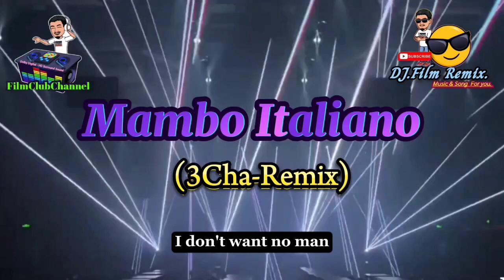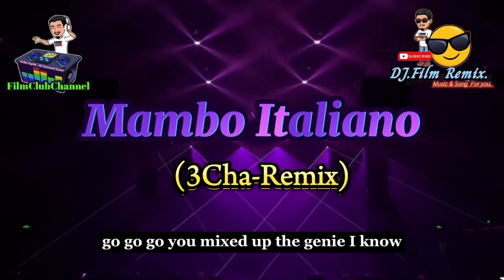Mambo Italiano (3ChaRemix & Lyrics)